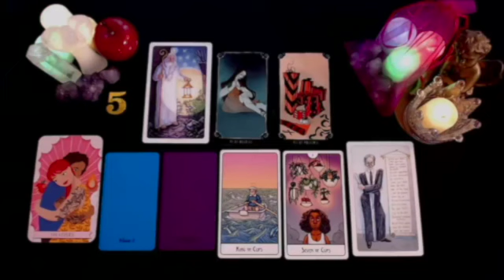AQUARIUS ❤️ SOMEONE MAKES AN EXIT CAPRICORN & I MUST TELL U SOME VERY IMPORTANT DETAILS!! SEPT 2024